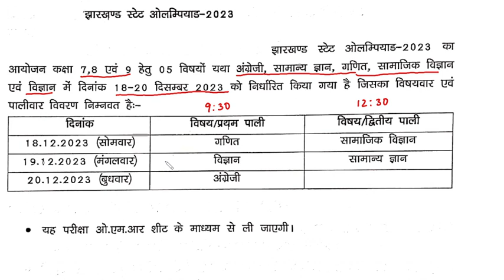JHARKHAND STATE OLYMPIAD, 2023 - FIRST LEVEL SCHEDULE